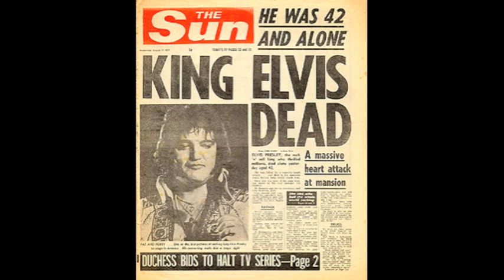Modern Day Genius